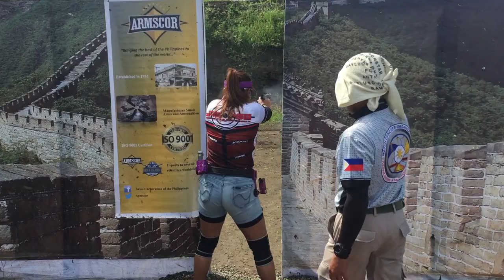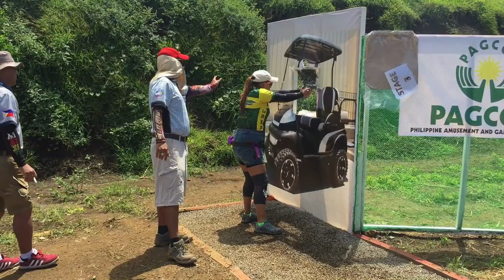SPORT SHOOTING, MY OTHER LIFE | LIFE OF MC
This compilation was one of my Level 3 shooting competitions using Caliber .40, standard division, lady category held in Batangas.  Just thought of sharing with you, especially to those who are curious about practical shooting...